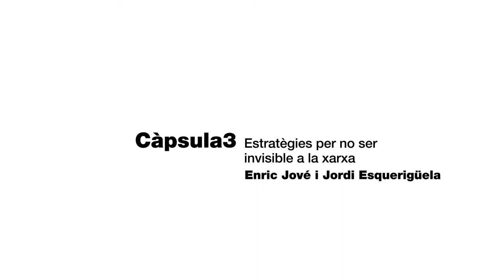CàpsulesRetailTech - 'Estratègies per no ser invisible a la xarxa' Jordi Esquerigüela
Les CàpsulesRetailTech​, del Programa de Transformació Digital del CCAM, donen les claus per prendre les millors decisions en el procés de transformació digital d’una empresa de comerç. Un cicle de vuit entrevistes on coneixerem experts d’àmbits com l’ecommerce, el màrqueting digital o les eines de back office, entre altres.

La càpsula d’avui va a càrrec de Jordi Esquerigüela, CEO de Jevnet.

Aquest vídeo forma part del cicle de Càpsules Retail Tech, impulsat pel Consorci de Comerç, Artesania i Moda (CCAM). Fins al 18 de juny de 2021, cada divendres a les 9h coneixerem experts d’àmbits com l’ecommerce, el màrqueting digital o les eines de back office, per prendre millors decisions en el procés de transformació digital del vostre comerç.